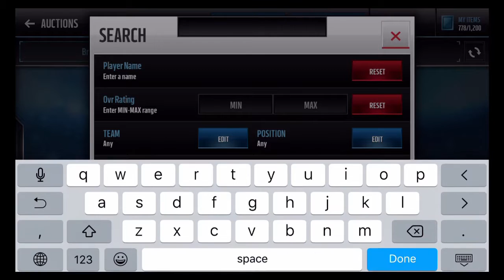BLITZ TICKET LEGEND PACKS!!! WORST LUCK EVER?!?! MADDEN MOBILE 17 BLACK FRIDAY PACK OPENING!!!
MUST WATCH: "New fortnite challenges and mystery skin but you have no idea what's going on"
Hey guys! Gizmo Gaming here with some more Black Friday content and today we have some LEGEND PACKS!! These have some insane potential, but watch and see as I get the worst pulls ever! As always, be sure to leave a like if you enjoyed, subscribe for more gaming content, check out the links below for more videos, and I will see all of you guys in the next video!